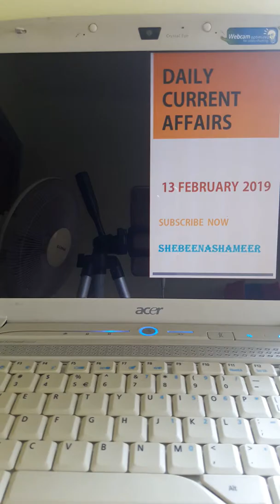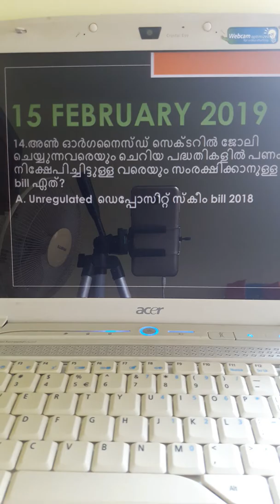Daily current affairs-21